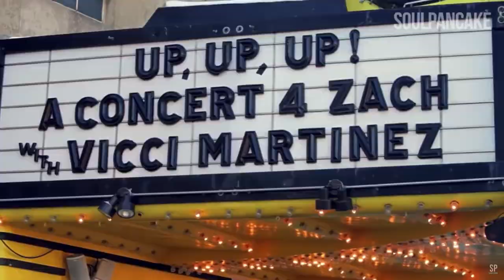Clouds - Zach Sobiech [Fanmade Music Video]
"Clouds" by Zach Sobiech. Fanmade Music Video using clips from both the "Clouds" movie on Disney+ and his My Last Days documentary from Soulpancake. Movies shown are as follows:

Clouds
Meet Zach Sobiech | My Last Days